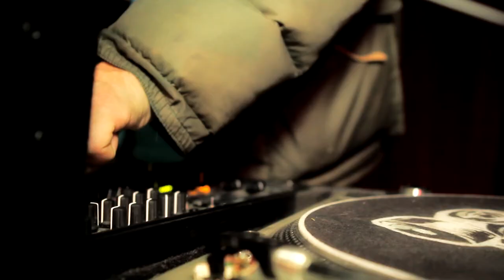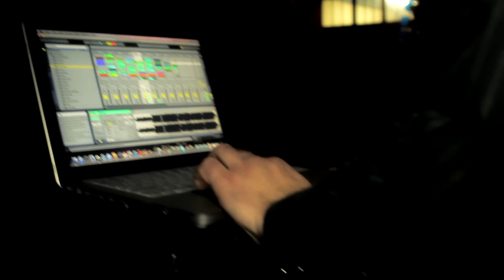Chimera | Jai Soleil | Shot and edited by NoBanks Nearby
Promotional video for Soleil Unité featuring the Chimera, a monthly bass fundraising event at CellSpace in the Mission district...

Backing music is
soCinematic - "The Sunrise Dreams" (Feat. Laura Brehm)